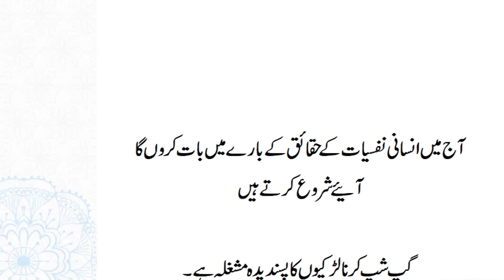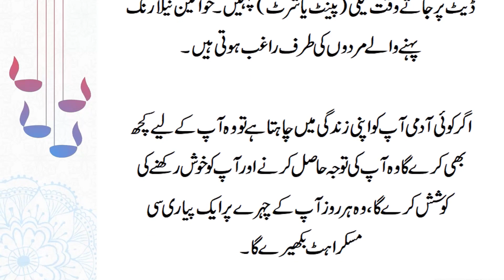Susraal Mein Dil JEET lene Wale Totkay in urdu